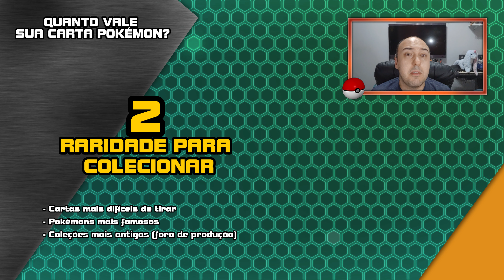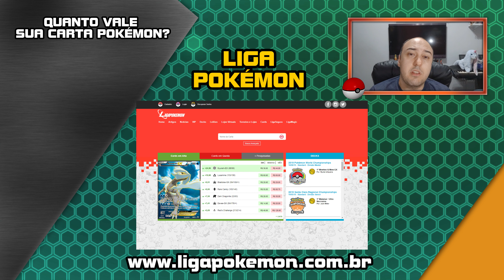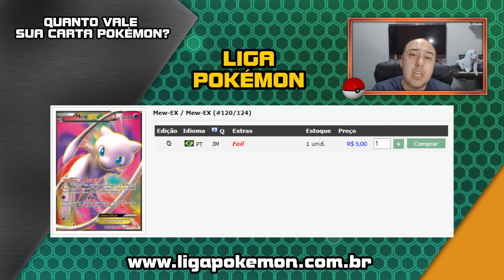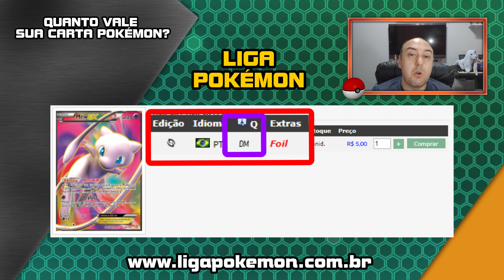Qual o valor da sua carta Pokémon? 4k - GEEKMON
Você já se perguntou quanto vale aquela sua carta pokémon que parece tão especial? Neste vídeo vamos explicar como saber o valor da sua carta pokémon!

discord Fica a Dica Geek